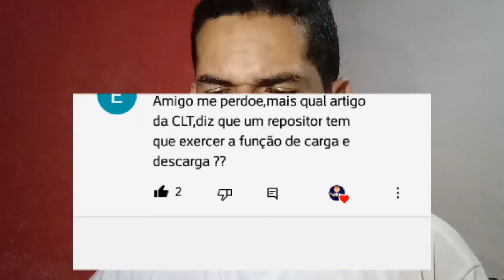👉O REPOSITOR TEM QUE EXERCER A FUNÇÃO DE CARGA E DESCARGA?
OLÁ REPOSITORES TUDO BEM COM VOCÊS?
NO VÍDEO DE HOJE, ESTAREI RESPONDENDO AO UM INSCRITO DO NOSSO CANAL, ONDE ELE PERGUNTA SE O REPOSITOR TEM QUE EXERCER A FUNÇÃO DE CARGA E DESCARGA.